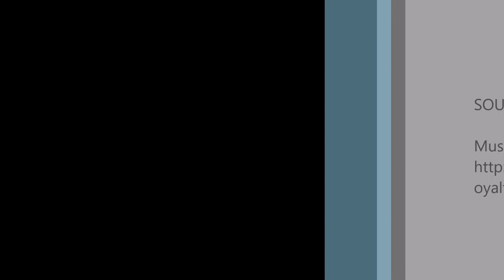Sunrise St Monans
This is shot just after sunrise at a small fishing village called St.Monans . St.Monans is in the east neuk of Fife which is on the east coast of Scotland. Music